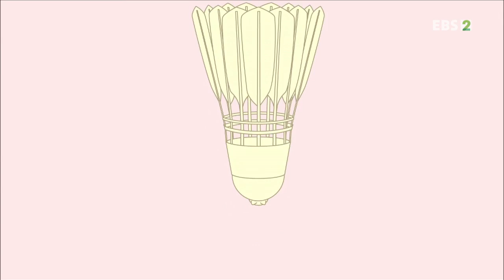생방송 판다다 - 84화- 위하여!_#002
[오 마이 미래 2035 - 신(新) 극한직업] 동물 변호사 [과학할고양] 셔틀콕 [스파이더맨] 닥터 옥토퍼스의 탄생 제 3부,